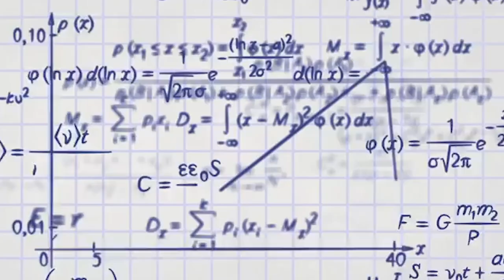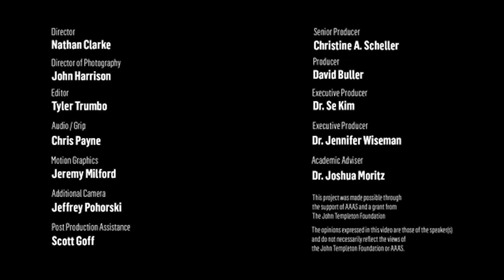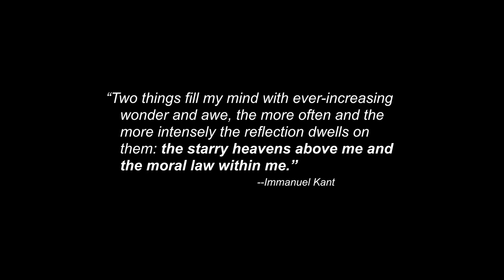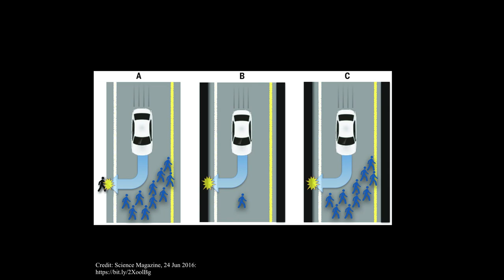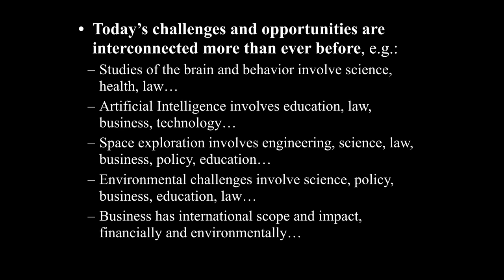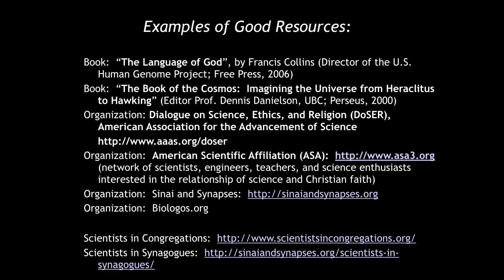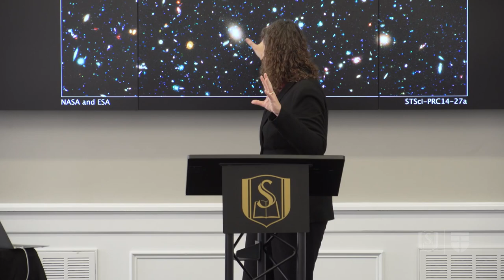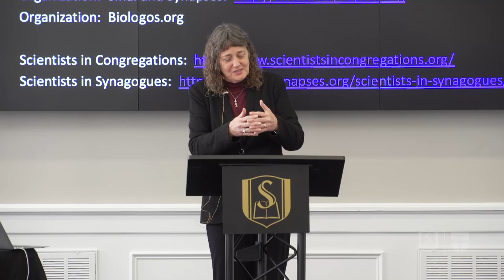Science, Exploration, and Inspiration | Jennifer Wiseman | CFC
Dr. Jennifer Wiseman,  Director of the Dialogue on Science, Ethics, and Religion (DoSER), American Association for the Advancement of Science, gives a lecture on Science, Exploration, and Inspiration.

-- Social Media --